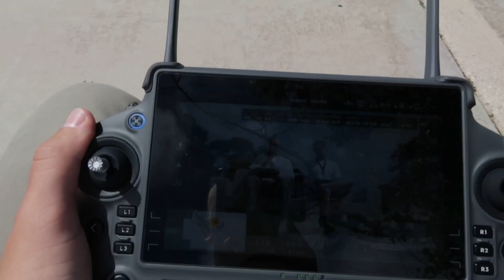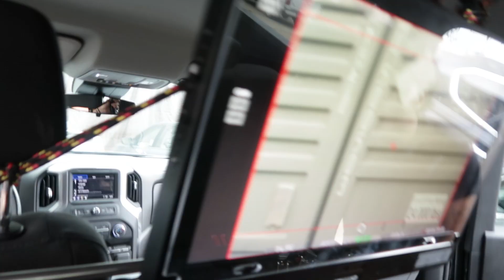TO THE MOON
Decided to make a quick vlog this week. May keep uploading more. Who knows? Or cares?! Haha!